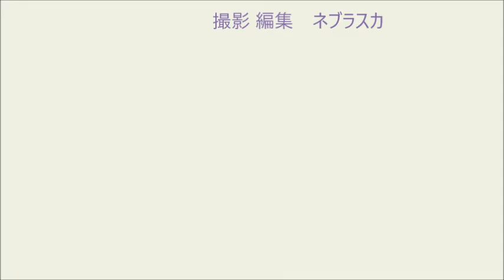170318大和西A23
170318大和西A23
2017年03月18日（土曜）
大和西小体育館　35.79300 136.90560
大和西剣少の稽古